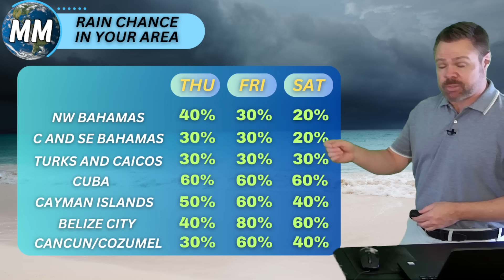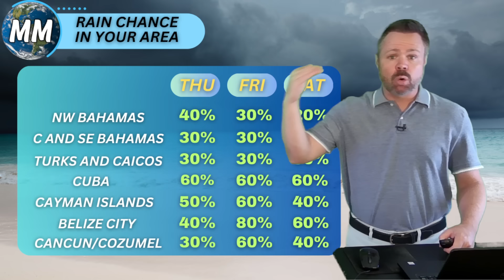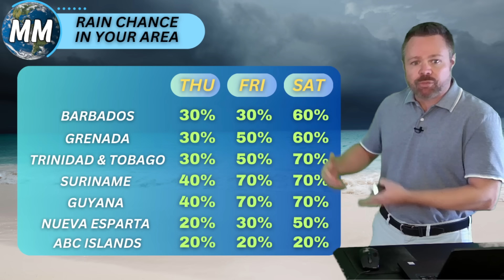Tropical Development Chance Will Increase | Caribbean and Bahamas Forecast for Wednesday August 7th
Forecast For Wednesday August 7th 2024

The information is provided with the understanding that Rusty McCranie makes no warranties, either expressed or implied, concerning the accuracy, completeness, reliability, or suitability of this product.